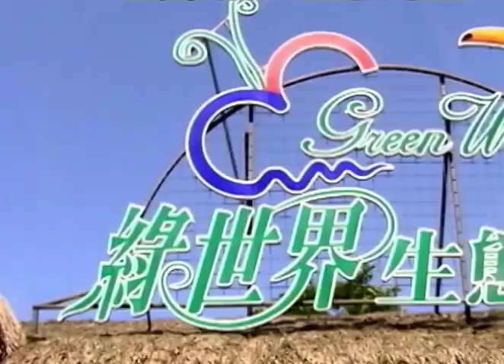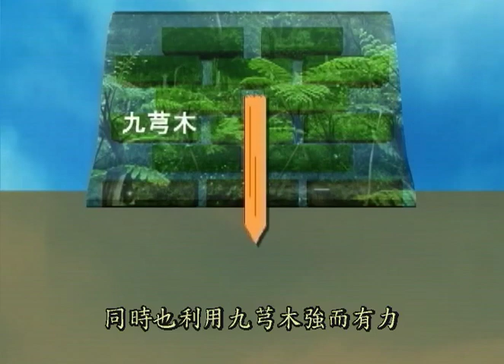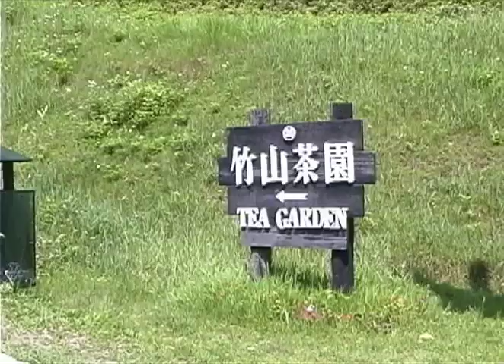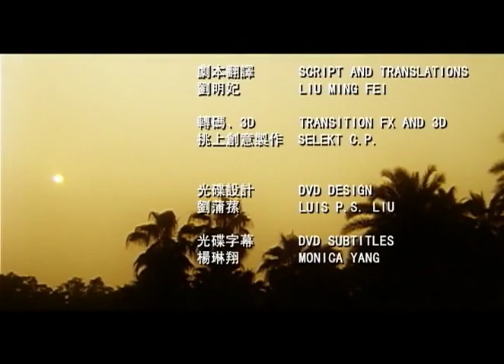綠世界介紹影片 DVD (中語中字)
Green World Ecological Farm